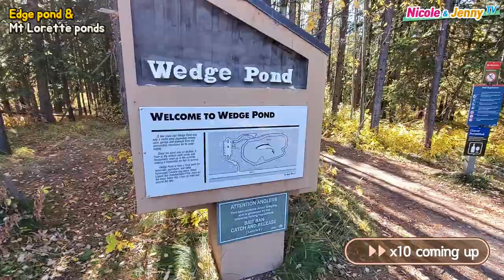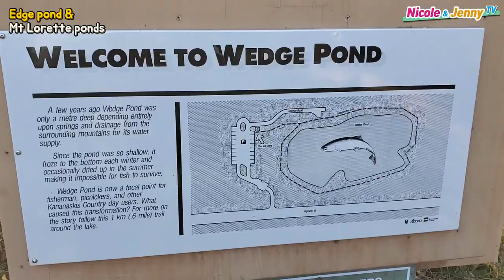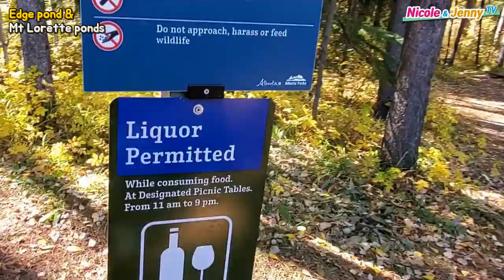ENG/한) WEDGE POND MOUNT LORETTE PONDS PRIVATE BBQ SPOT RAINBOW TROUT FISHING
* MOUNT LORETTE PONDS & WEDGE POND

* MOUNT LORETTE PONDS
Small ponds but good for family picnic. Shallow water with abundant aquatic life ❤️ don’t forget to greet the baby squirrel when you visit
Nice place to have a BBQ and chill out comparatively good distance between BBQ benches, covered from bushes for privacy and less crowded
Nice and quite…fishing people were enjoying the place more…has benches in separate private circles for having a launch or snack with family…was a little windy in mid sep.its great for long walk…full of beautiful views.

* WEDGE POND
A nice and easy stroll around Wedge Pond.  Great place for a picnic or BBQ.  In the summer it’s packed with paddle bording, canoeing, kayaking, swimming and sunbathing on the beach.
On this fall day, there were a lot of family and couples who were having there photos taken.
Some parking available with washroom facilities.  Bike paths and hiking trails to Mount Kidd, Bob Milne and other trials are within biking or walking distance.
Great spot to hang out in Kananskis for hours or just a few minutes for the photo ops.